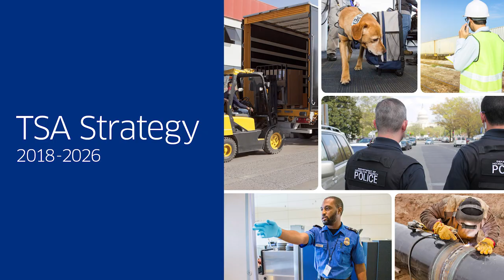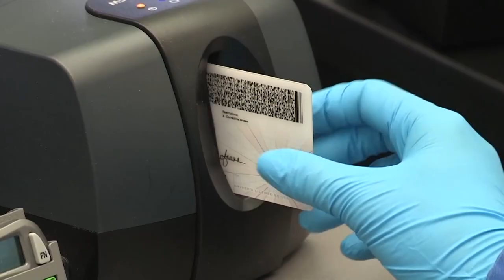From the TSA Administrator: A look back at my second year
Watch TSA Administrator David Pekoske reflect on his second year as the head of TSA.